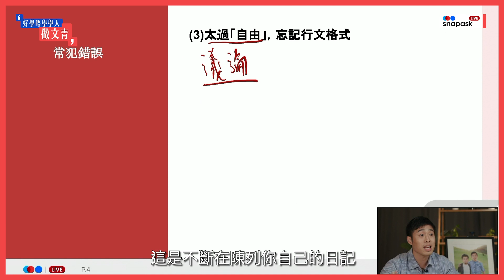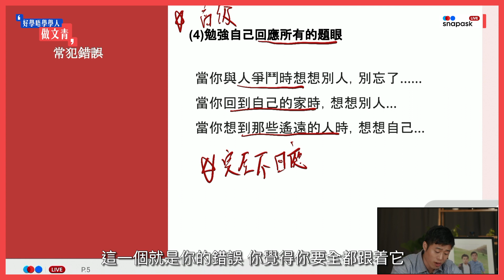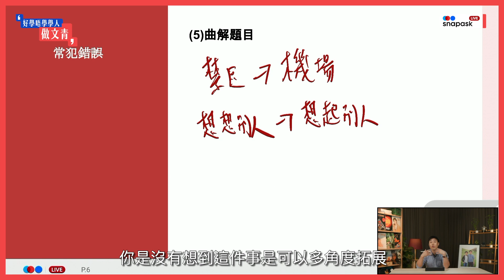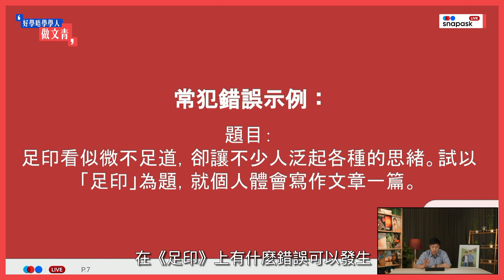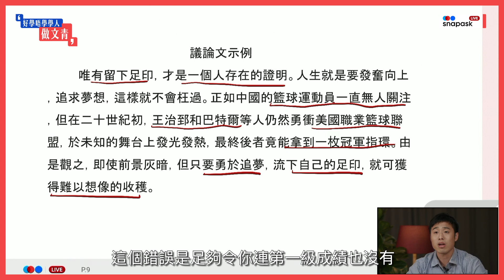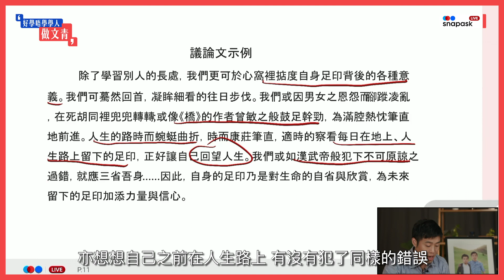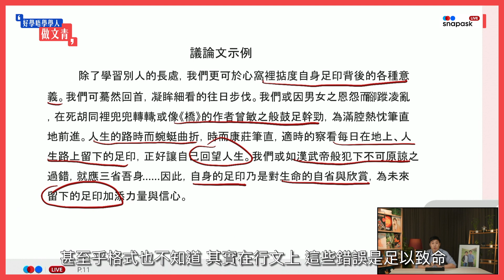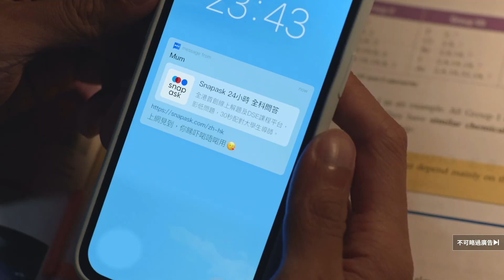DSE中文 卷二 寫作技巧｜自由題真係可以任你寫？！原來大把中伏位！自由題常犯錯誤公開！｜Snapask Live 好學唔學學人做文青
$8 入Telegram Group ，睇盡獨家DSE學習資源

＼每晚八點準時送上輕鬆教學節目！／

F.4－F.6同學仔請留意：
任補DSE單科每月只需$480！仲每月最少8堂！當月影片隨時隨地任睇！
睇晒中、英、數、通識等等全科亦只需每月$880！
每月頭100個成功報名嘅同學仲有超級優惠！😍

線上解題及DSE課程平台📱
逾4萬位5**級導師，即時為你解題！仲有⁣精選課程！